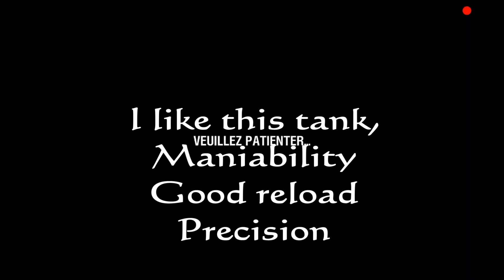Conqueror English heavy T9 "Medium killer" WOT Blitz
Presentation Conqueror  English heavy T9  WOT Blitz
Medium killer, good maniability, good relead, good accuracy
Bad protection, low armor
Classe 3 - 3 kills - 2300 damages

Classe 3
3 kills
2300 damage

By Wawenco  FTK